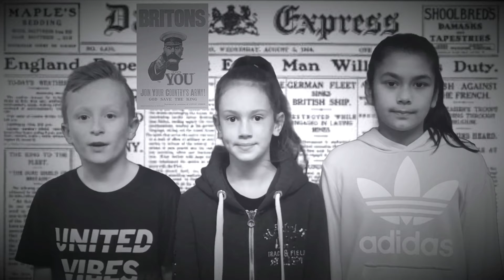The life of Walter Tull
Well done to Golden Gate class for this tremendous video for such a great man. The children have been inspired by Walter Tull as have so many others.